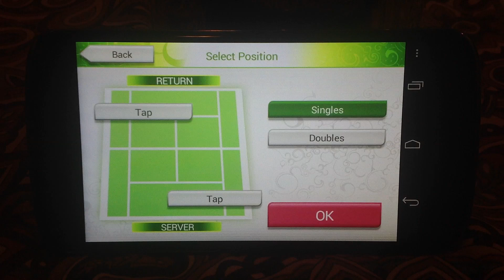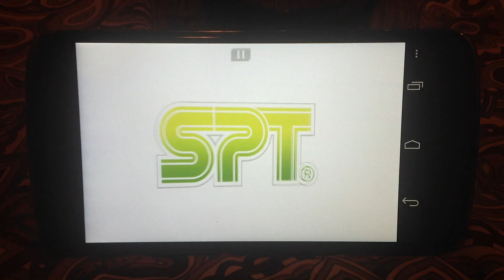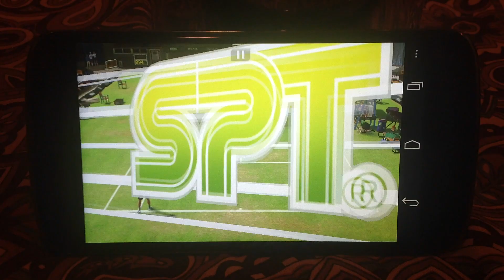Virtua Tennis Challenge - Nexus 4 - Using PS3 Controller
PS3 Controller, Graphics and game play demo